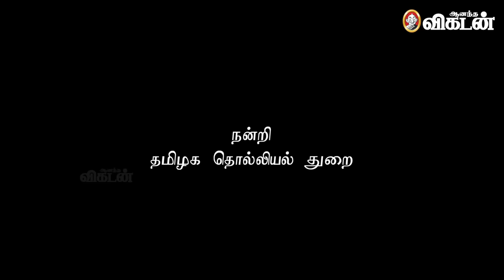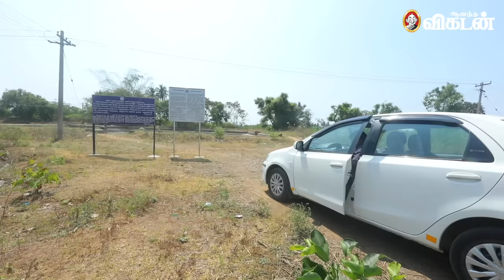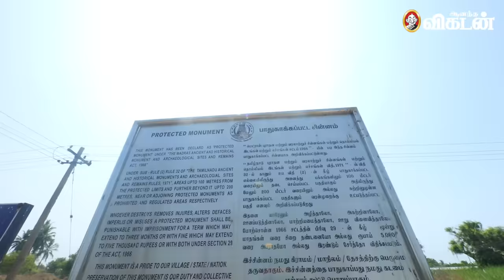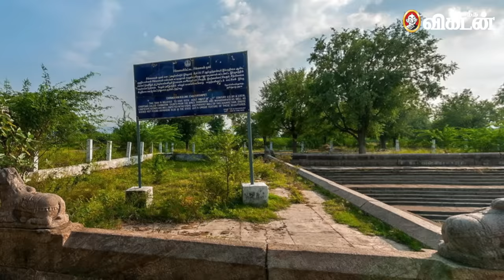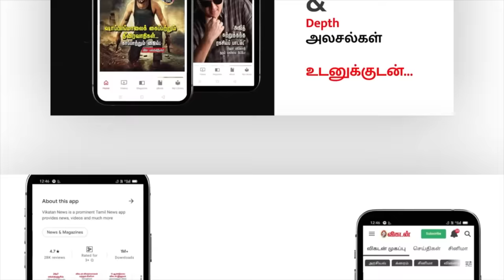அம்மா இல்லாத பெண்களுக்கு பாலியல் கல்வி போதிக்கும் மன்மதகுளம்! | Erotic sculptures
Manmathakulam is a Pond, behind this pond there is a huge story. There is a Step toward the pond, that steps full of Statues that describe Sex Education to the Users of the pond. This Pond is located in Thiruvannamalai. The Erotic Statues are Explaining well about the sex, What's the story behind the pond is explained in this promo, Watch the full Promo and come across the comments.

CREDITS
Camera - A.Muthukumar
Edit - Sai Kumar
Channel Head - Hassan Hafeez
Executive Producer - K.Rajasekaran
Script & Producer - Ve.Neelakandan